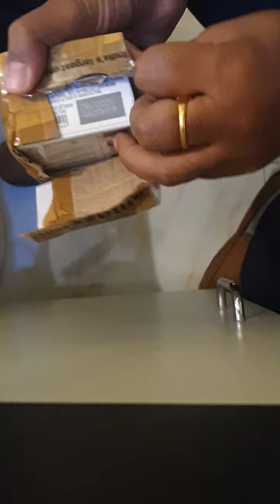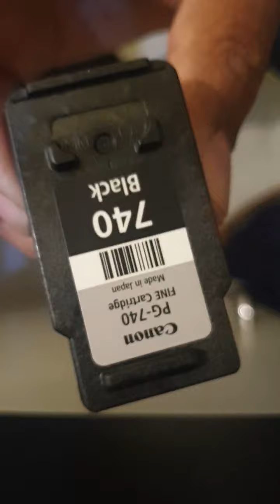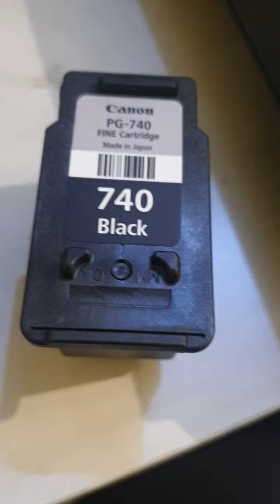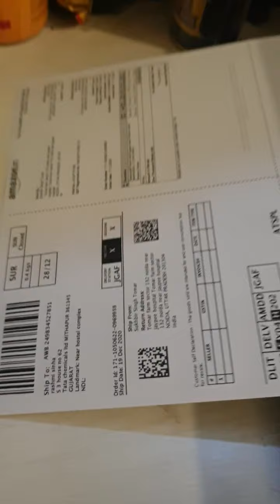how to insert canon printer cartridges very easily